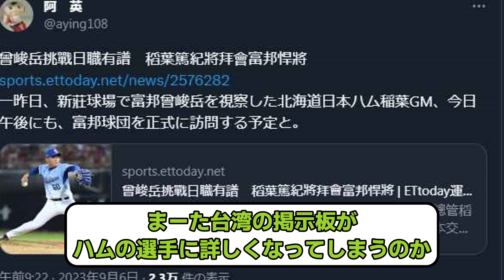【そっちか！】日本ハム稲葉GM、台湾の157キロ右腕・曾峻岳を視察